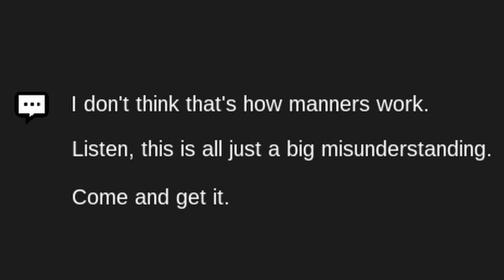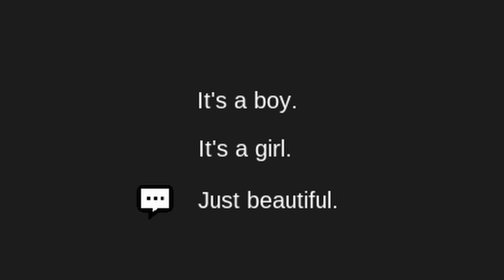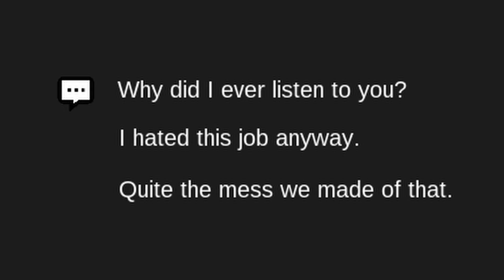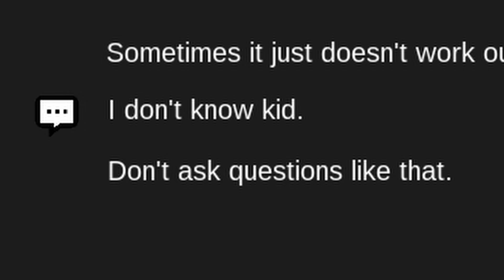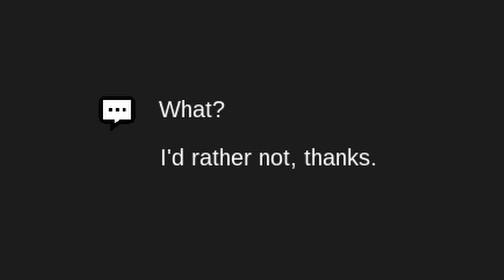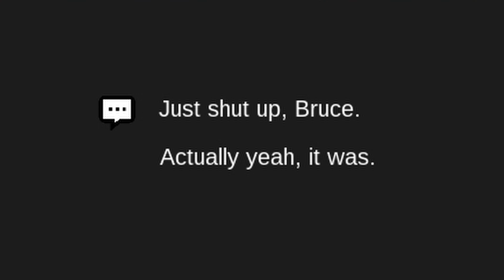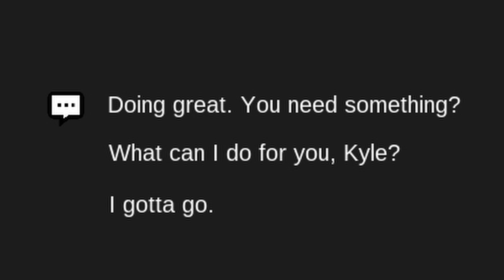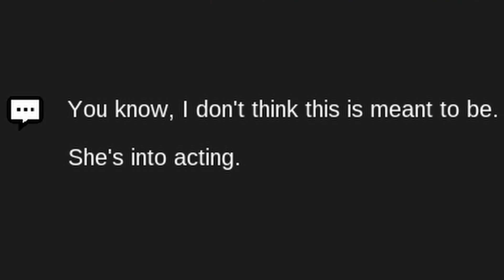I Became a Mob Hitman to Save My Family (Family Man)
I Became a Mob Hitman to Save My Family! What starts as a simple family life simulator takes a dark and hilarious turn when I'm forced to work for the mob to clear my debt. Watch as I balance being a loving father and husband while secretly taking on increasingly dangerous jobs - from burger flipping to becoming a full-blown hitman!

Things quickly spiral out of control as I try to manage my family's needs, keep up with household chores, and complete shady missions for the mob. Between accidentally killing my friend Bobby, collecting suspicious packages, and trying not to miss my son's bedtime, this game proves that being a family man isn't easy... especially when you're working for criminals!

Experience all the chaos as I make questionable life choices, fight random people in parking lots, and try to keep my double life hidden from my family. Will I successfully pay off my debt to the mob, or will my bad decisions catch up with me?